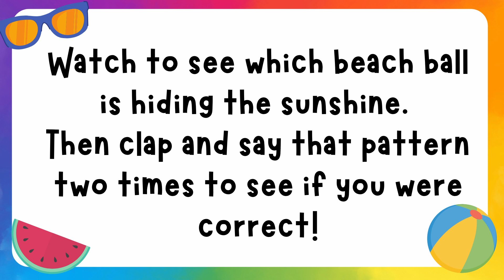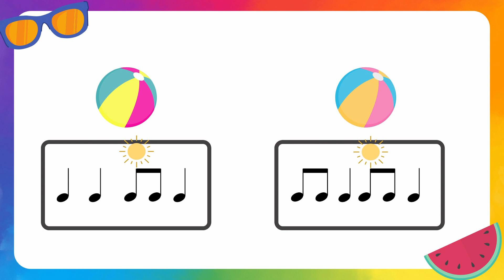Summertime Play Along Game - quarter note & eighth note variation